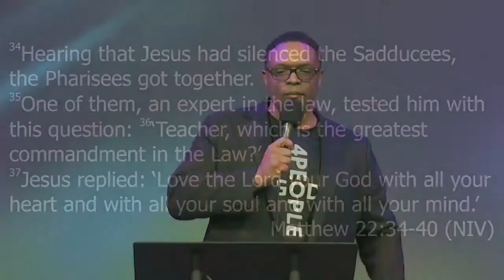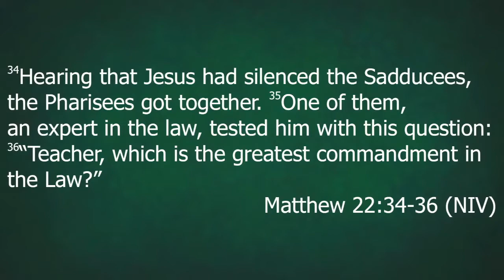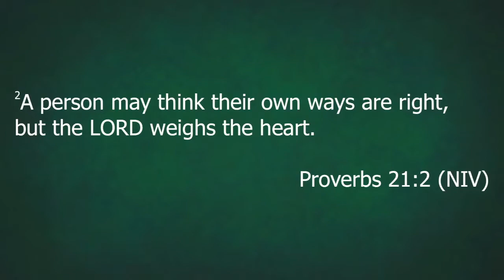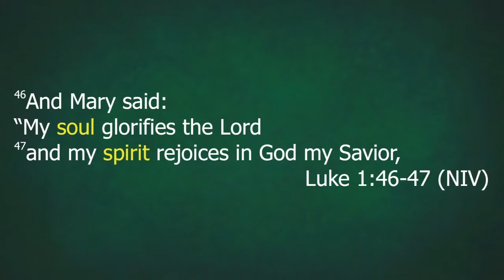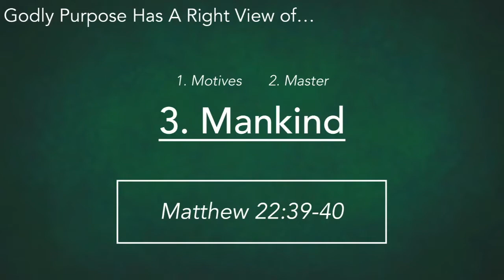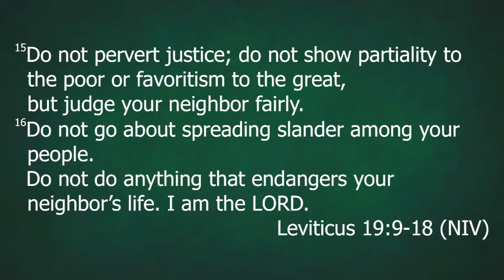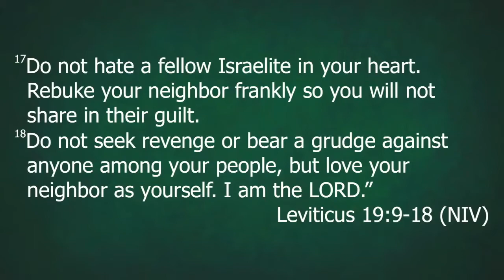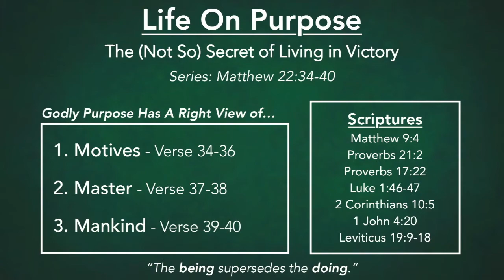Life On Purpose Sunday 02072021